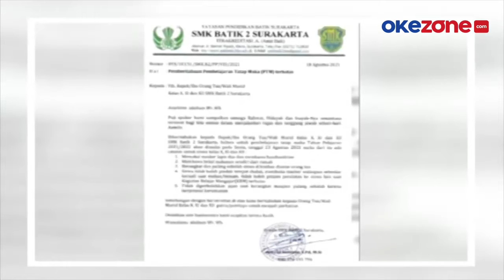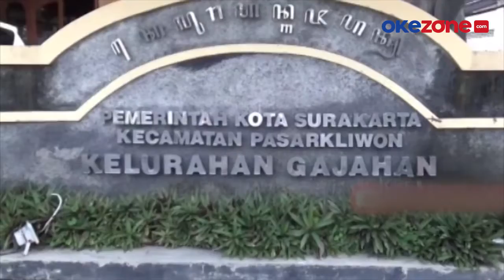Gibran Takuti Pelanggar PPKM dengan Parkir Mobilnya Depan Sekolah yang Nekat Gelar Tatap Muka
Ada cara unik yang dilakukan Wali Kota Solo untuk meneror atau menakut-takuti pihak yang bermasalah di kotanya. Caranya simple, memarkir mobil dinas di lokasi bermasalah.

Yang terbaru, Gibran memarkir mobilnya di sebuah sekolah yang nekat melakukan pembelajaran tatap muka, selengkapnya di